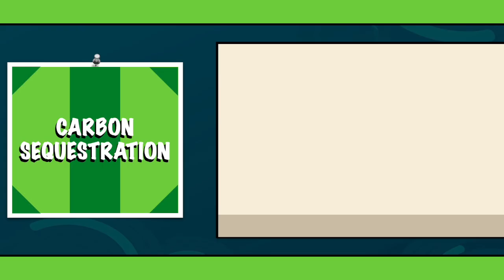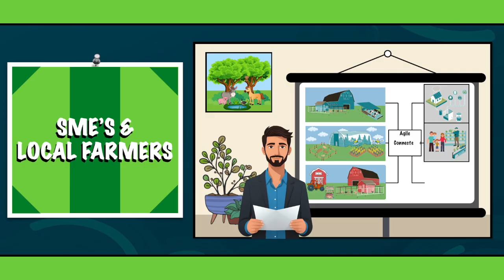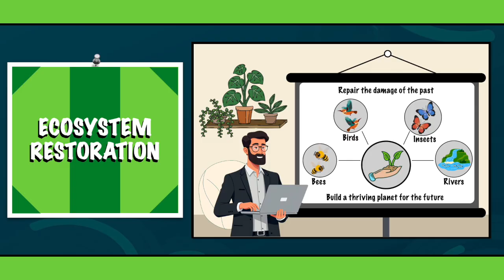What is Regenerative Agriculture! How Sustainable Farming Practices Restores Soil Health🌱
What is regenerative agriculture and sustainable farming? 🌱🌎

Are we growing food in a way that helps or harms our planet? In this educational animation video, we dive deep into sustainable farming and regenerative agriculture, exploring innovative methods such as vertical farming and no-till farming, that are shaping the future of agriculture.

🔍 In this video, you'll learn about:
00:00 - 00:50 Regenerative agriculture and sustainable farming
00:50 - 01:13 Precision agriculture, a sustainable practice
01:14 - 01:41 Vertical farming
01:42 - 02:06 Carbon sequestration, no-till farming and soil health
02:07 - 02: 26 Local farmers and SMEs
02:27 - 02:54 Food security and ecosystem restoration
02:55 - 03:24 Importance of small and medium-sized farms